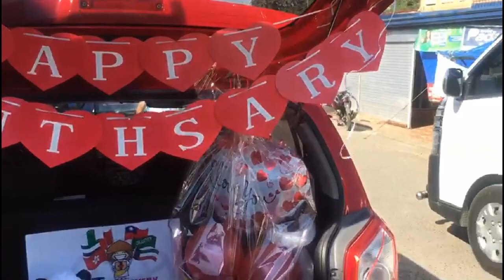Ampa Riama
HOW?!

📱m.me/gifts4everyjuan.ph.